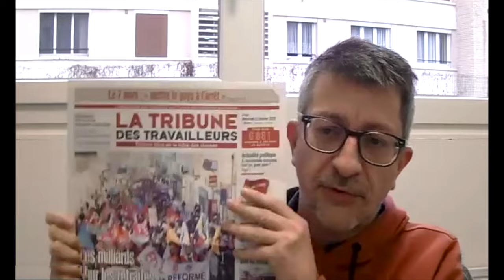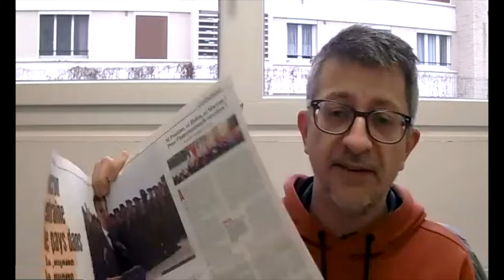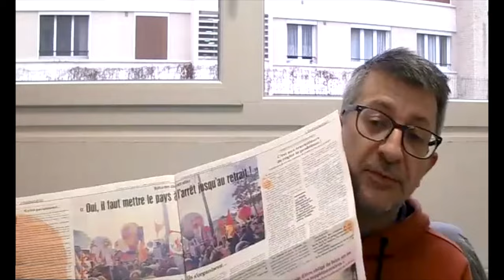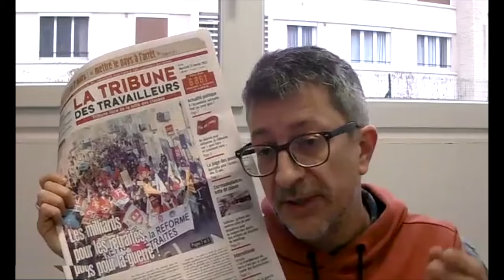Présentation de la Tribune des Travailleurs n° 378